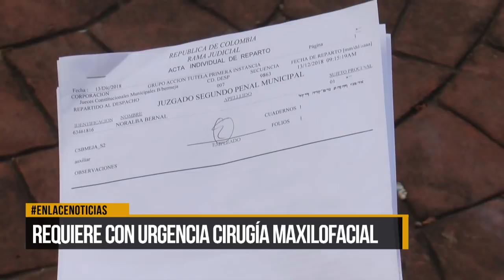Joven requiere con urgencia cirugía maxilofacial